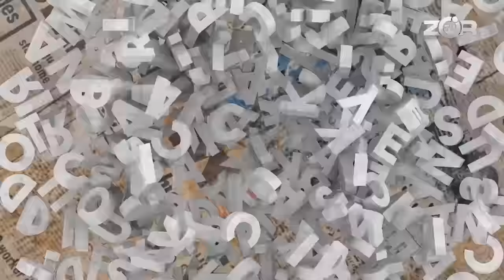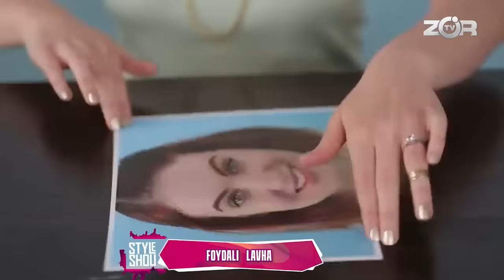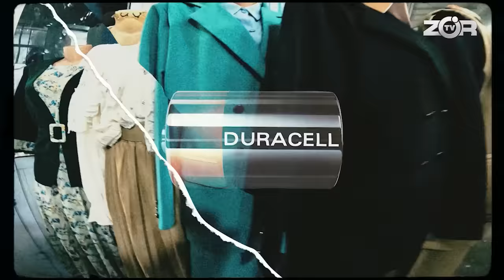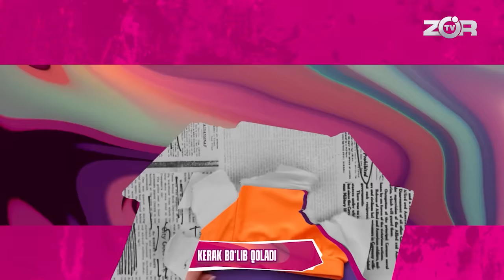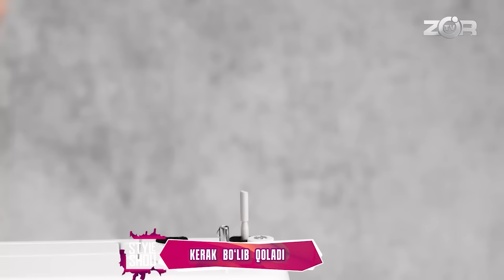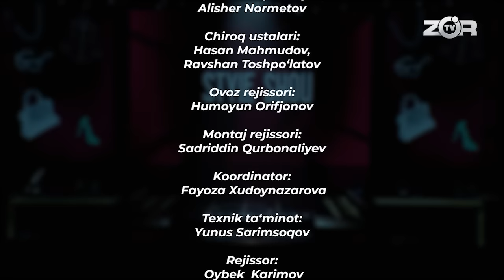Style Shou 1-son BU SHOU AYNAN SIZ UCHUN! (02.04.2024)